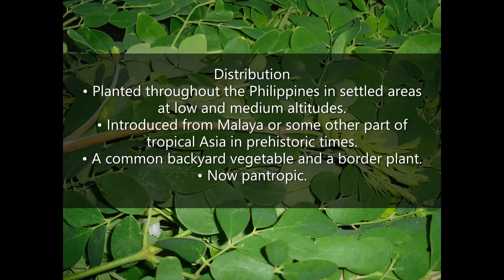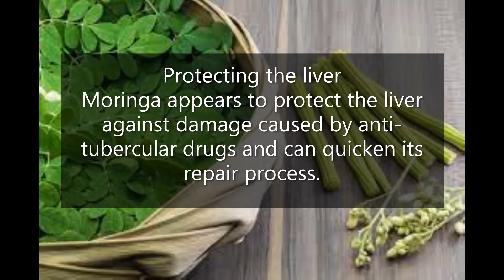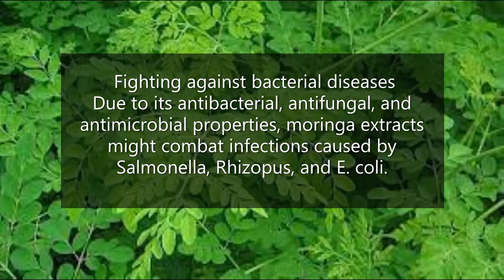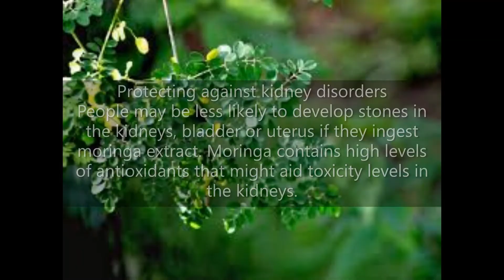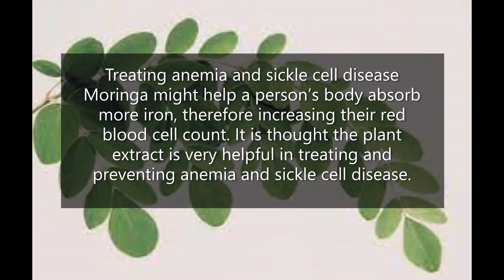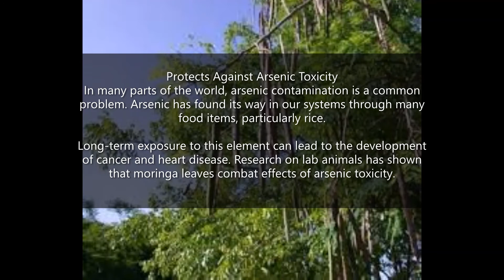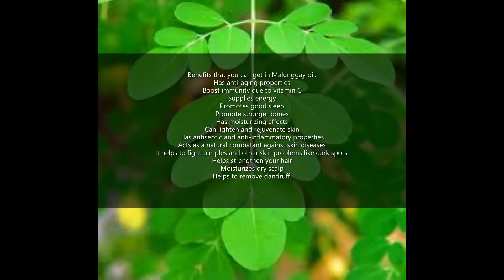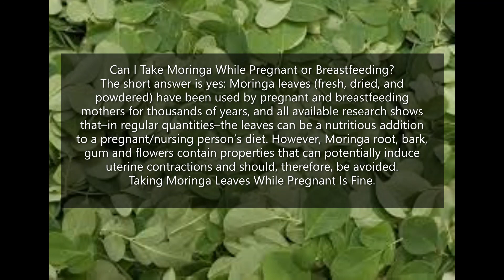benefit's of moringa (malunggay)